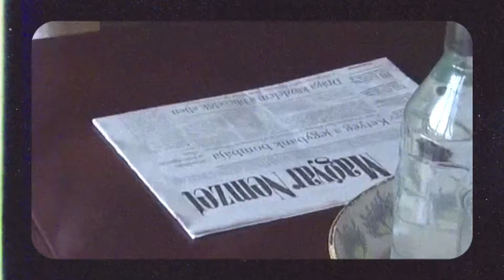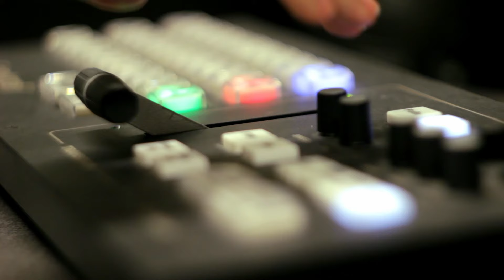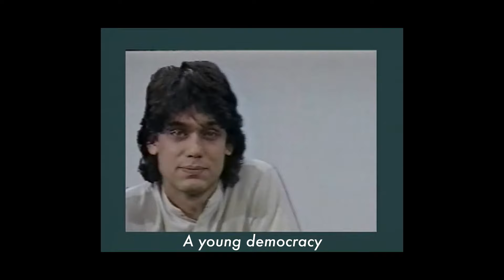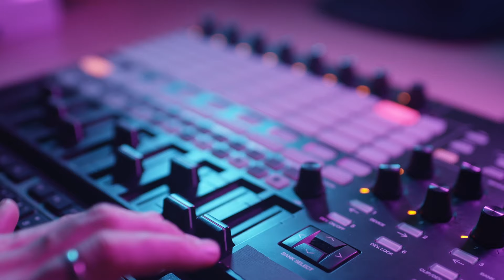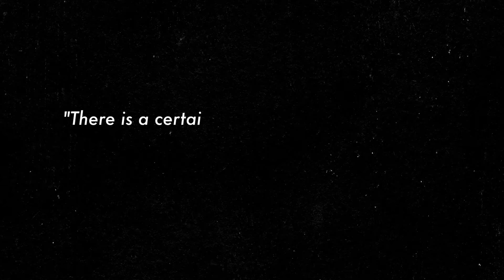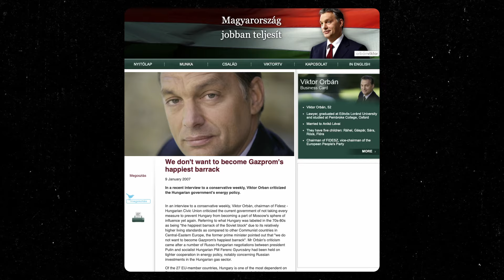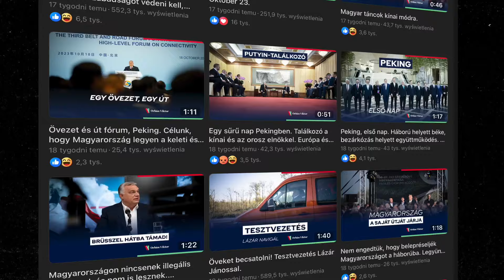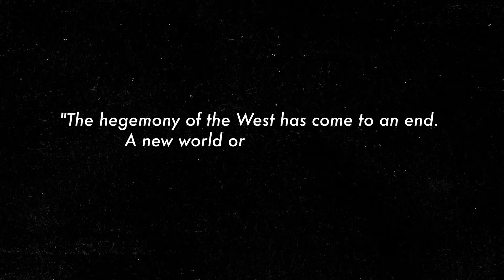From liberal freedom fighter to conservative populist. The many faces of Viktor Orbán.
In this video, we take a look at the Hungarian Prime Minister Viktor Orbán - his political beginnings, how he created the Fidesz party and his political rise to power.

Orbán's evolution from liberal politician, who was part of a vibrant student movement in the 1980’s and 1990’s to winning his first elections and becoming Hungary’s Prime Minister who is called a populist, and by some, even a dictator. Following the political career and biography of Viktor Orbán, we also discuss the latest history of Hungary, political parties in Hungary, its creeping nationalism and dealing with the recent migrant crisis.

The biography of Viktor Orbán makes him one of the most fascination politicians in Europe right now. The young Viktor Orbán was idealistic and looking to learn from Western democracies, even being funded by the George Soros foundation. The Viktor Orbán of today is rubbing elbows with Putin and Trump, and has pursued a media and power grab of Hungary’s institutions like no politician before him.

Our OSW experts cover these issues and more in this Viktor Orbán documentary.